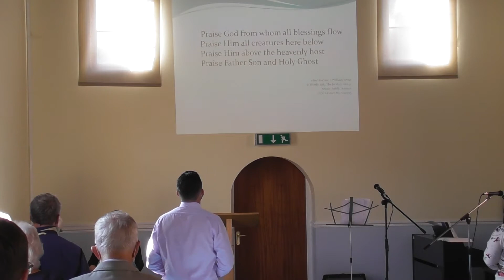22nd August 2021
Kristian Dimond
Wellington Evangelical Chapel
John 17